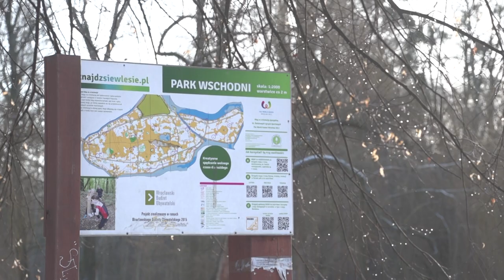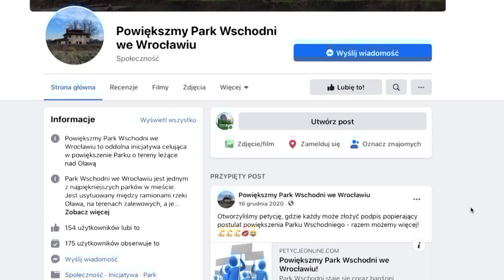Park Wschodni. Będzie powiększony?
Mieszkańcy Wrocławia apelują o powiększenie zielonego terenu wokół Parku Wschodniego. Obecnie park staje się coraz bardziej popularny ze względu na rosnącą liczbę osiedli dookoła. Petycja jest dostępna w internecie i każdy może ją podpisać.